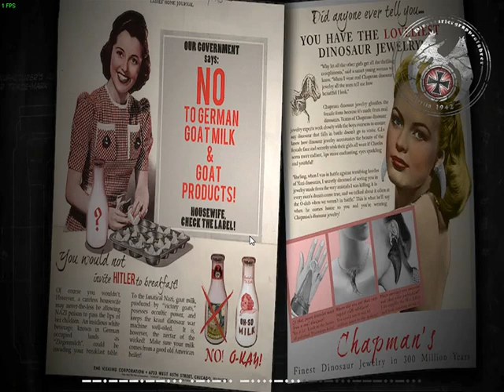Realtime Dino D-Day: playing Last Stand / Part #1 (intro)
Official - Last Stand - Frankfurt #1
Dino D-Day: Last Stand DLC - co-op survival mode
With 10 intense waves culminate with a terrifying encounter with a beast so infamous Allied soldiers.
Alt sound in game
PC: Asus X54L
OS: WIn7 x86
CPU: Intel(R) Celeron(R) CPU B800 1.50GHz
RAM: 2,00 GB
GPU: AMD Radeon HD 6470M
HDD: 320 GB